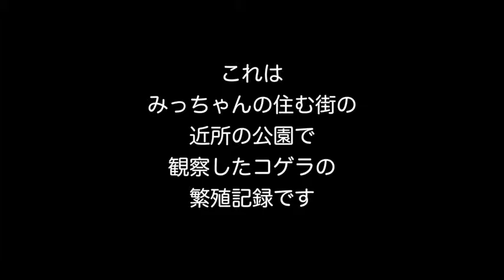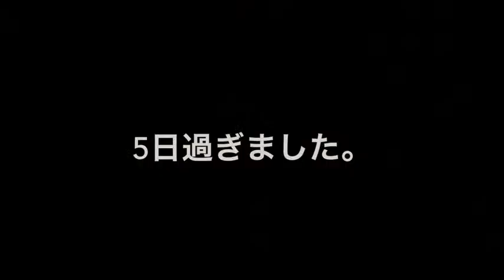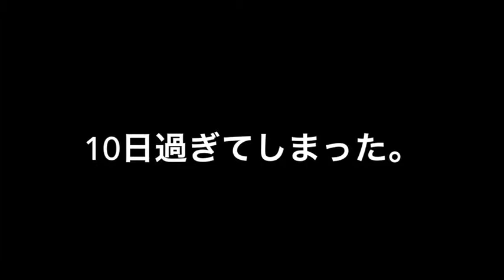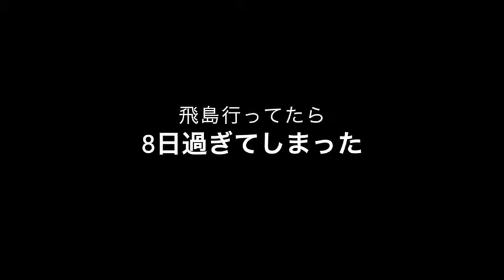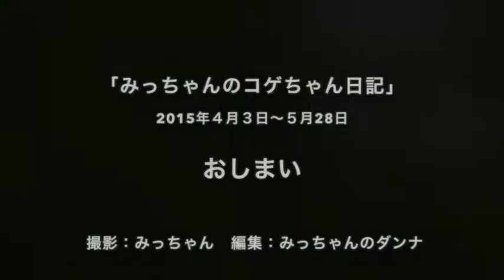20150403 コゲちゃん日記hHD 03iPhone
八王子バードサイト
もご覧下さい。

　八王子市に住むみっちゃんとやのチャンの鳥見やその他もろもろを発信するサイトです。都立桜ヶ丘公園など多摩ニュータウンの公園がフィールドです。時々、国内や海外の鳥見旅行などもUPしております。